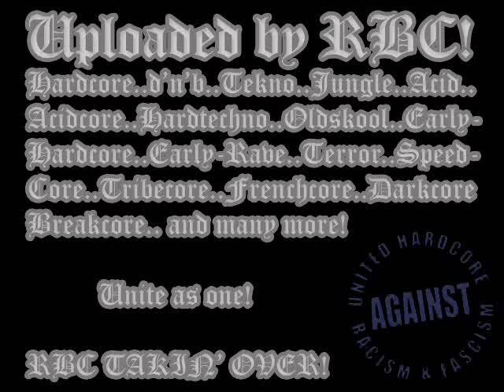The Sickest Squad - Trip Creator